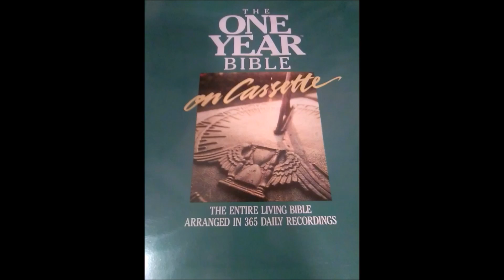The One Year Living Bible January 17 Genesis 35:1 - 36:43, Matthew 12:1 - 21, Psalm 15:1 - 5 and Pro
Genesis 35:1 - 36:43, Matthew 12:1 - 21, Psalm 15:1 - 5 and Proverbs 3:21 - 26